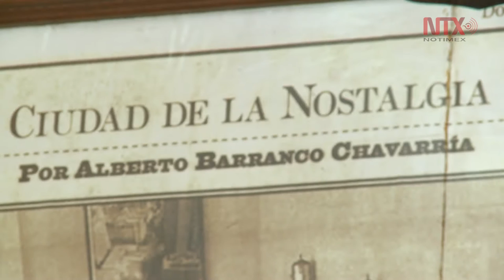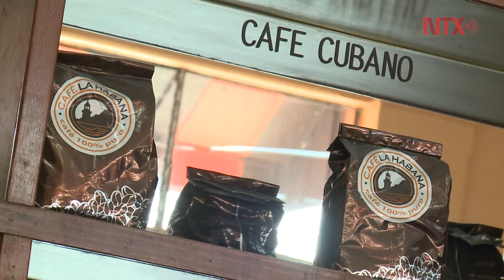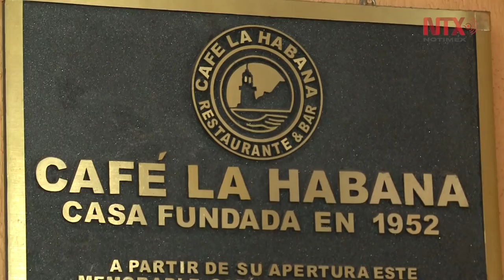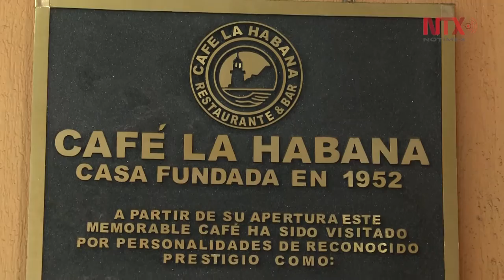Tradición e historia en el café "La Habana"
El lugar es un espacio de tradición familiar, donde distintas generaciones se han acercado a conocer su historia